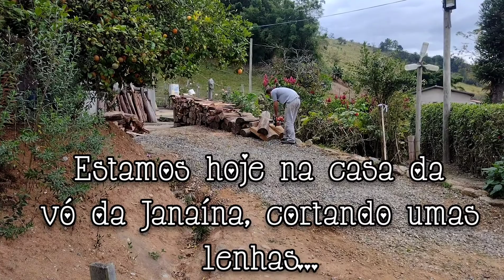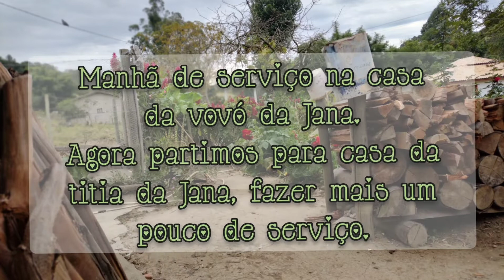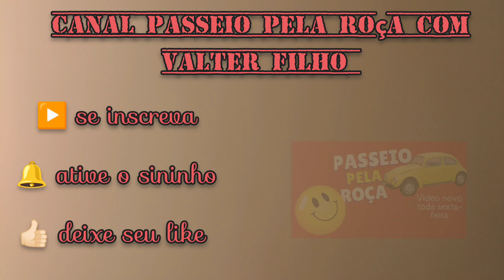A família da minha esposa só me dá serviço!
Fazendo serviços pra vó e tia da minha esposa...